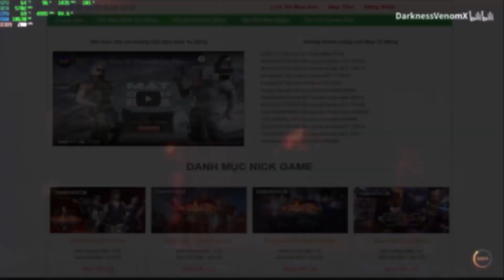CFVN - 5 Bắn 4 Tưởng Là Hay ai ngờ Cái Kết Đắng | Hồ Điệp Tiên Tử